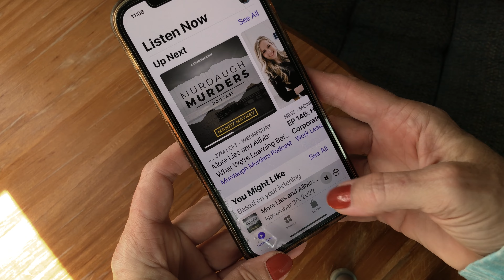6 Micro Habits for women over 50 you should start now!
Today I'm sharing with you 6 simple daily habits for women over 50 that will improve your health AND make you prettier!

XOXO
Christi

Luggage:
*Carry-On Luggage
*Compression Packing Cubes

Video Creation Tools:

*MacBook Air
*Portable External Monitor
*iPhone 12 Pro
*Canon EOS Rebel T7i
*Seagate External Hard drive
*SD Card Reader
*Selfie Stick
*iPhone Microphone

* Links marked with * are affiliate codes/links which mean... if you sign up/buy a product (at no extra cost to you) I make a little bit of money so I can keep entertaining, inspiring and creating content to help you travel better :-)